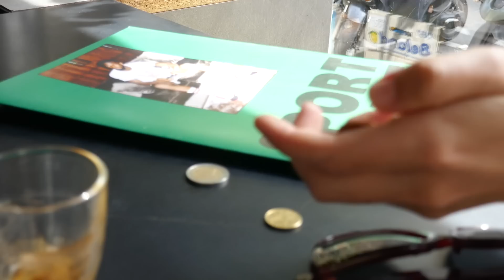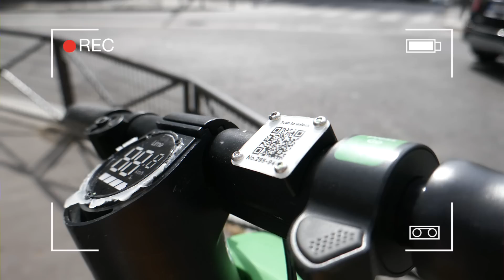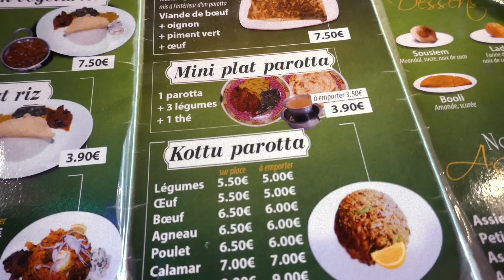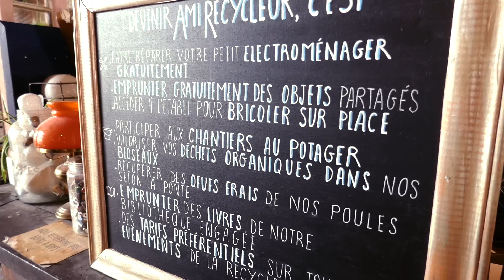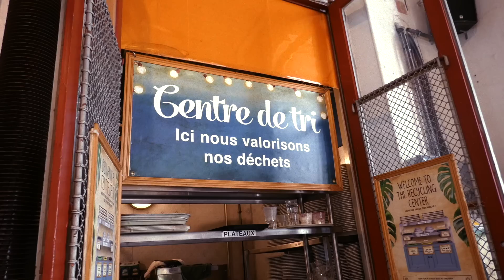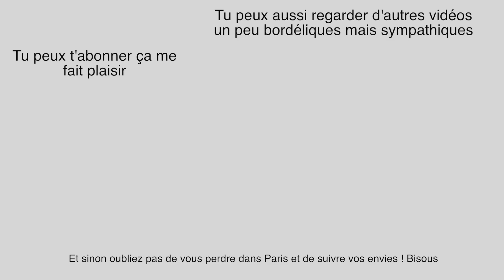LES SPOTS de JEANNOT : Paris Nord Est (19/20)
↓↓↓  Yoooo, les infos par ici ↓↓↓

J'espère que vous allez bien .Aujourd'hui je vous fait découvrir des lieux que j'aime,  à Paris NORD EST (mais comme d'hab c'est parti en live...)

ON VA OU ?
- Les pères populaires :  46 Rue de Buzenval, 75020 Paris
- Le resto indien de la folie à La Chapelle : Muniyandi Vilas - 207 Rue du Faubourg Saint-Denis
- La recyclerie : 83 Boulevard Ornano, 75018 Paris

Ma veste vient de chez GAP (mais y'a longtemps),  mes lunettes de chez Pull & Bear !

Et un immense MERCI à ma partner HELENE de m'avoir suivie dans cette aventure ( i love you) go follow her

J'espère que ce format vous a plu ! On partira dans d'autres quartiers bientôt promis ! et lachez vos adresses ! bisous